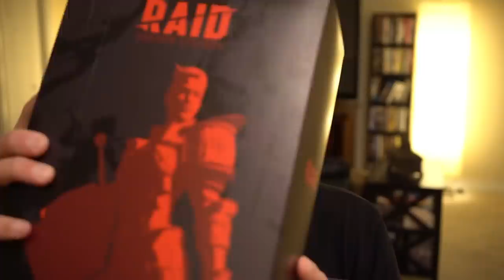RAID SHADOW LEGENDS: Checking out GoldIV Player Account + Loot Unboxing!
THEY SENT ME TOYS!